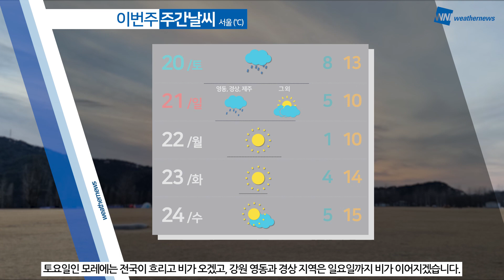[웨더뉴스] 내일의 날씨 (3월 19일)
오늘은 대체로 맑은 하루였는데요.

내일은 전국이 가끔 구름 많겠고 제주도는 대체로 흐리겠습니다.

내일 낮 최고 기온은 11~20도까지 오르며 포근하겠는데요. 낮과 밤의 큰 기온차에는 잘 대비해 주셔야겠습니다.